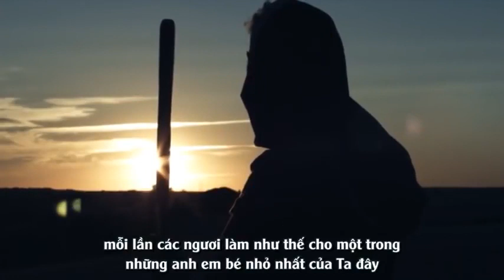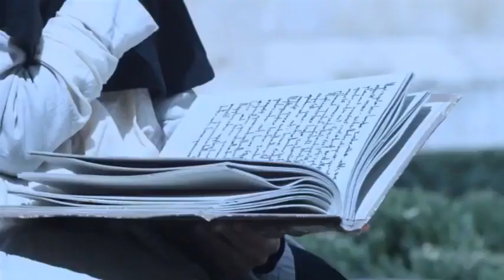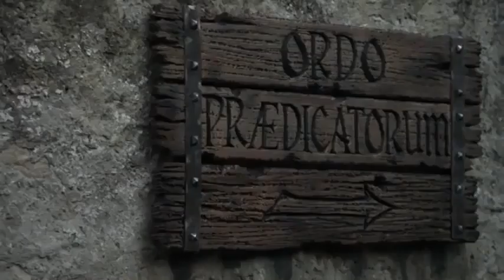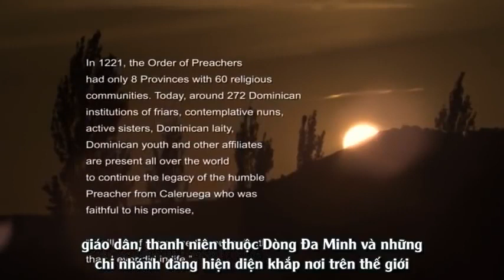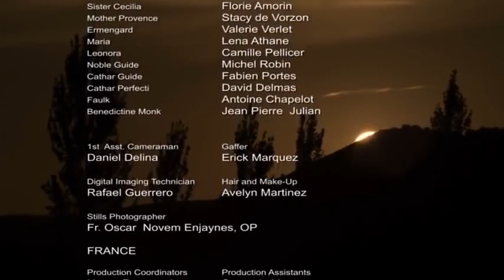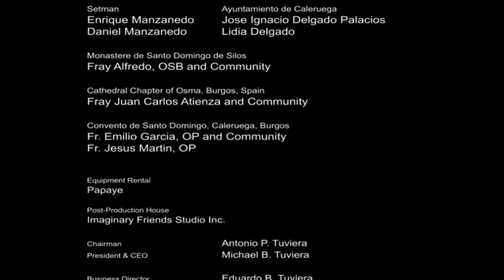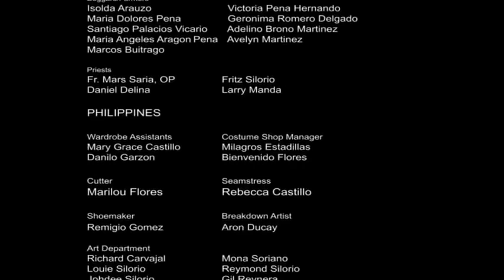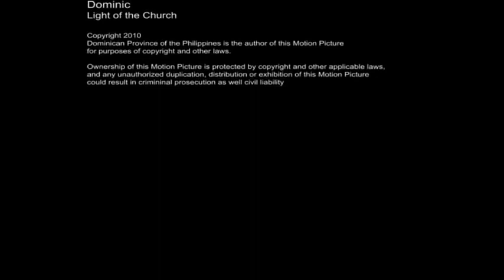Phim Thánh Đaminh - Chia Sẻ Công Giáo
Phim Thánh Đaminh
Đây là bộ phim về cuộc đời Thánh Đaminh, một vị đại Thánh của Giáo Hội Công Giáo Rôma.
Để hiểu sâu hơn, và cảm nhận nhiều hơn, kính mời quý ông bà và anh chị em đón xem.